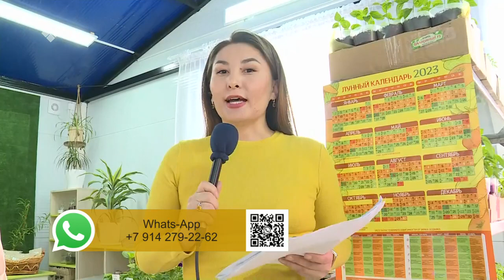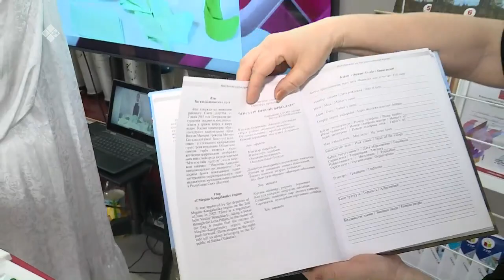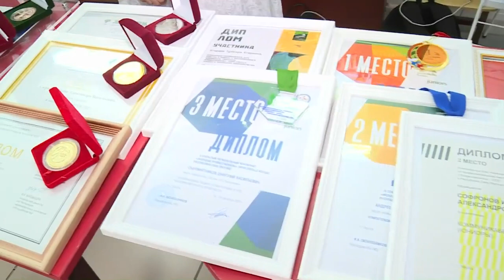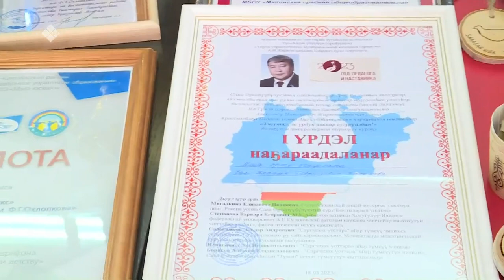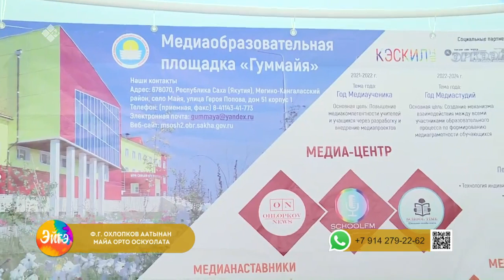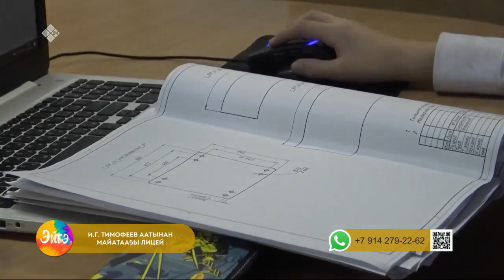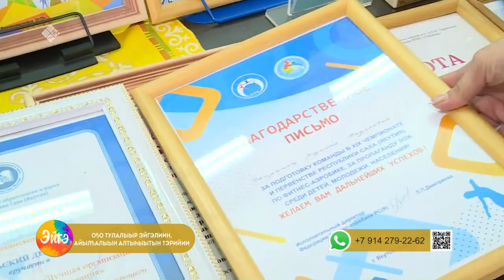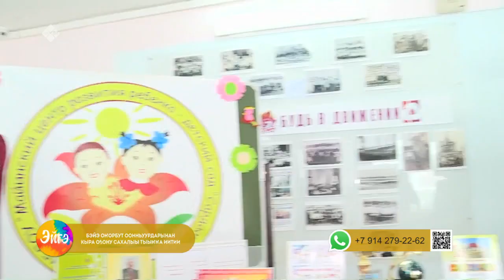«Эйгэ» биэриигэ: В.П.Ларионов аатынан Майа орто оскуолатын туһунан (11.04.23)